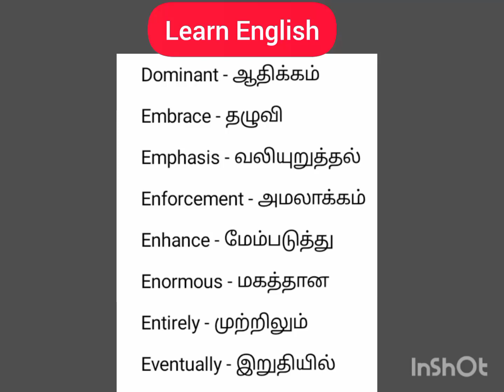Learn English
Learn English english vocabulary @Thankstowater512